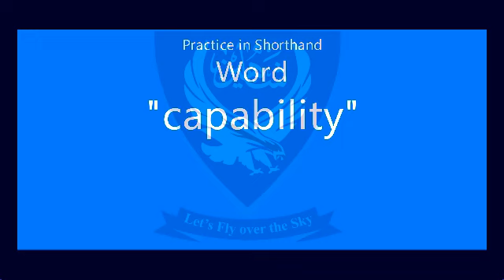Shorthand Audio Word " capability " AL NP Ex-3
Shorthand Audio Word " capability " AL NP Ex-3 @Shaheen Shorthand System

Press the LIKE button and SHARE

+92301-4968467